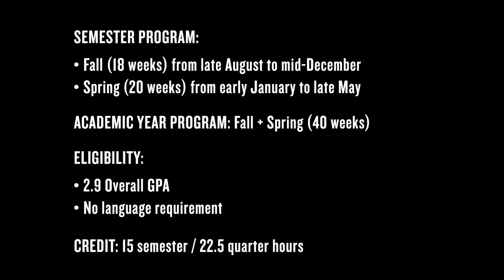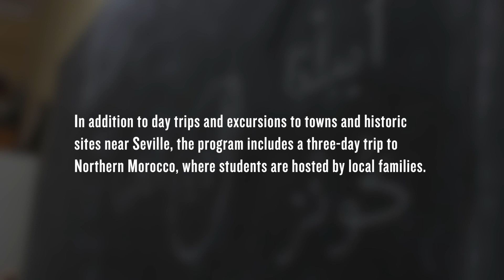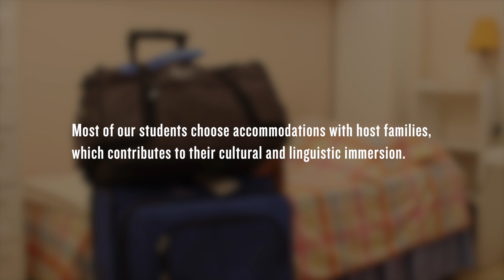International Business & Culture program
CIEE Seville